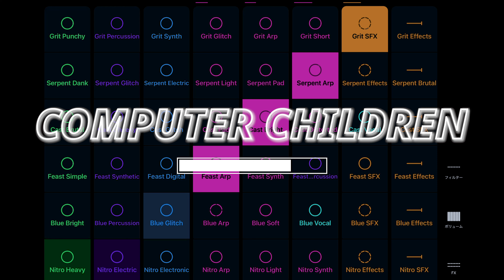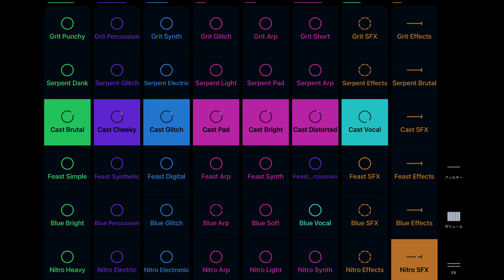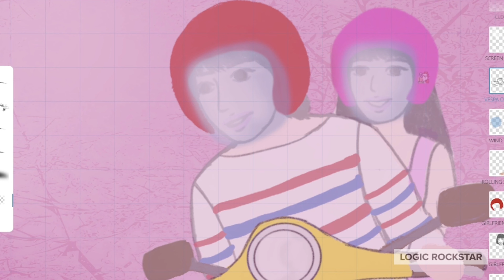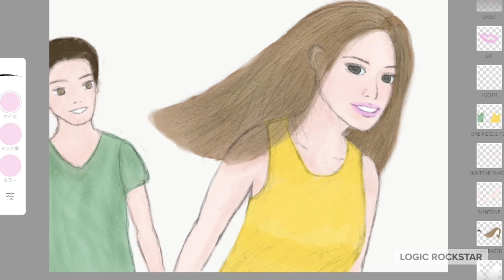COMPUTER CHILDREN - Logic RockStar Official Music Video -